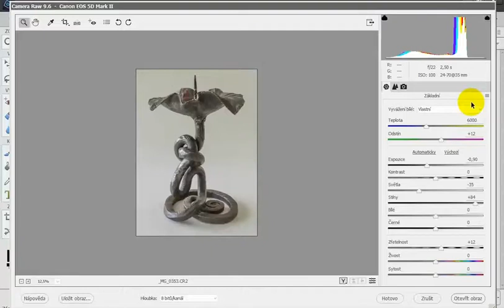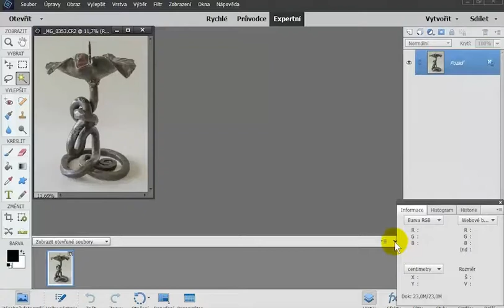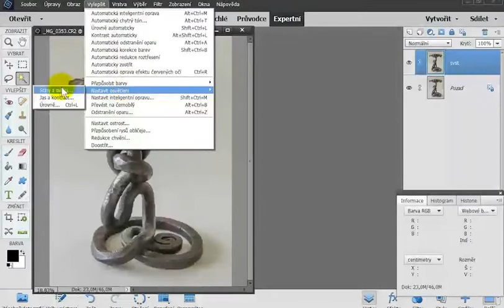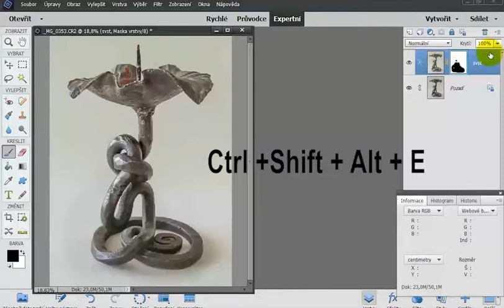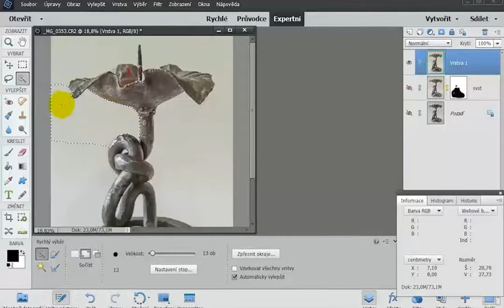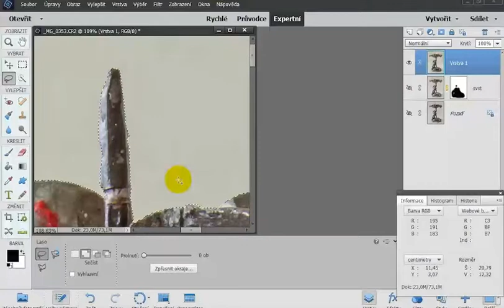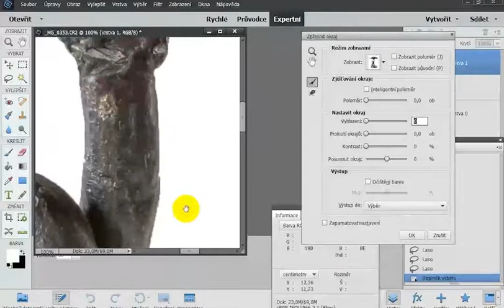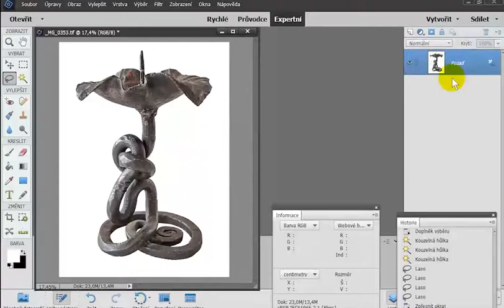Informativní foto na bílém pozadí, editace - svicen02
Informativní fotografie na bílém pozadí, kovový svícen. Editace snímku ve Psp El. část 2.